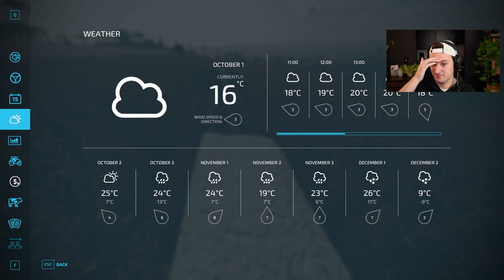Getting Wood - Let's Play Farming Simulator 22 #9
Pepe Le Chifre retires in his career as a mime and uses his father's half a million investment to start a farming industry in Haut-Beyleron. Join Pepe and Strooms on this Farming Simulator 22 let's play on the most difficult settings!